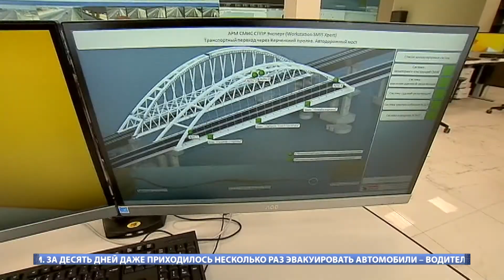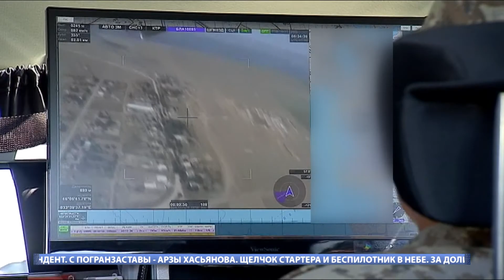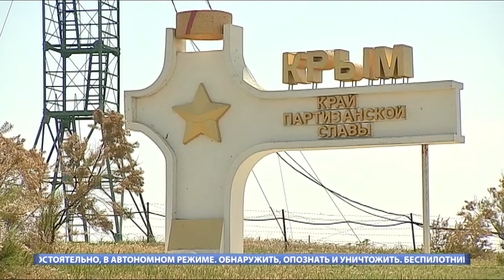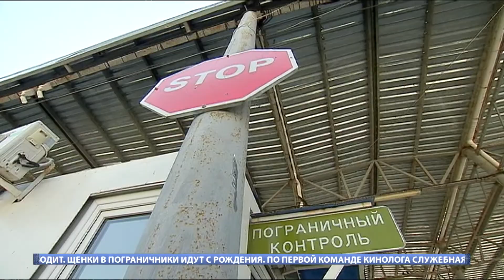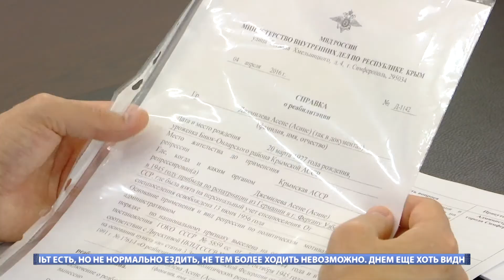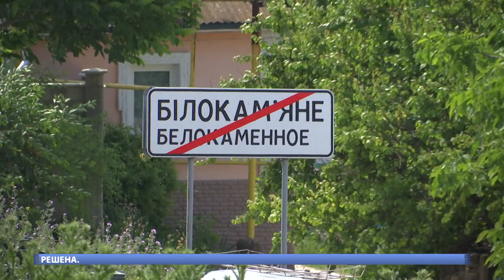ХАБЕРЛЕР. АФТА. 2.06.2018